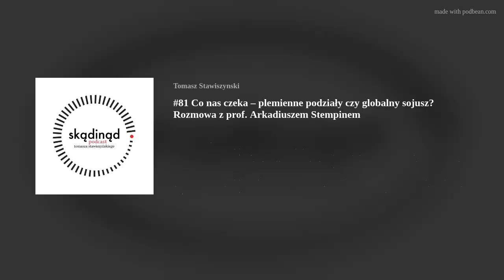#81 Co nas czeka – plemienne podziały czy globalny sojusz? Rozmowa z prof. Arkadiuszem Stempinem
W najnowszej odsłonie „Skądinąd” gości prof. Arkadiusz Stempin, historyk i politolog związany z Wyższą Szkołą Europejską w Krakowie i Uniwersytetem we Fryburgu.
A rozmawiamy o tym, w którą stronę zmierza świat.
Rozmawiamy także o tożsamościowych i politycznych podziałach. O niebezpieczeństwie powrotu do plemiennych wojen. O braku wielkich syntez i pragnieniu, żeby się one pojawiły. O tym czy grozi nam globalny konflikt z bronią atomową w tle. I o tym, czy możliwy jest – a jeśli tak to pod jakimi warunkami – globalny sojusz.
A także o wielu innych sprawach.
Owocnego słuchania!